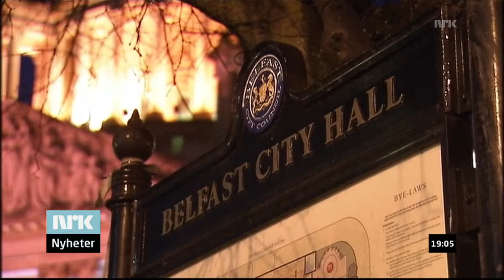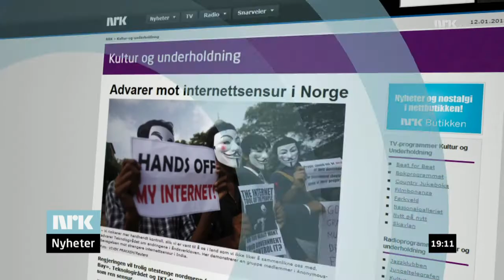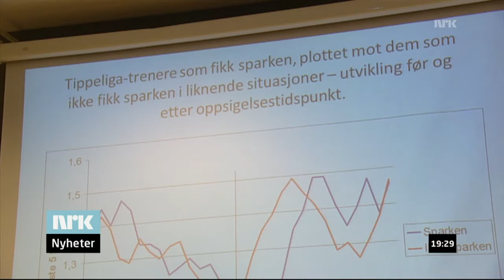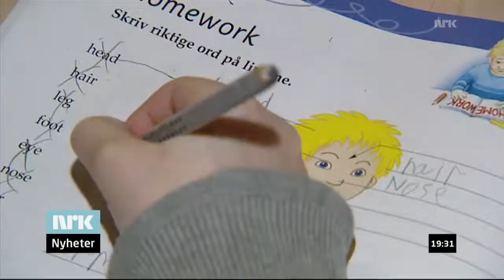Romkvinne-saken i Dagsrevyen (12.01.2013)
Internt notat fra NRK om Romkvinne-saken:
Cecilie Roang Bostad:
Bra magasindel. Veldig godt jobbet av Runar Jørstad om
menneskehandel. Gikk noen runder på om vi burde ha
fortalt at hun også er dømt til medvirkning til voldtekt
av sin den gang 11 år gamle datter. Endte med å la det
være fordi det ville komplisere saken, og fordi det var
forhold tilbake til 2008.

Journalist:      Runar Henriksen Jørstad
Reportasjeleder: Gunnhild Viken
Vaktsjef:        Cecilie Roang Bostad
Programsjef:     Per Arne Kalbakk
Nyhetsredaktør:  Stein Bjøntegård